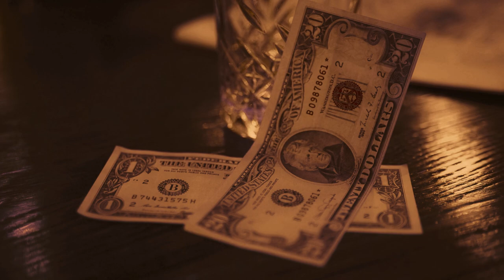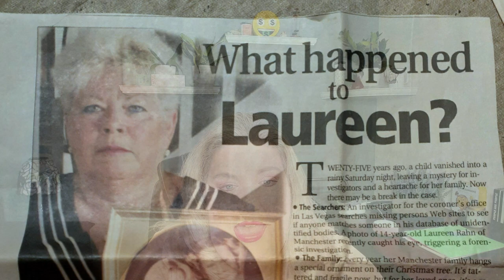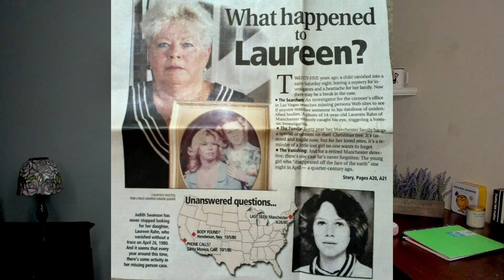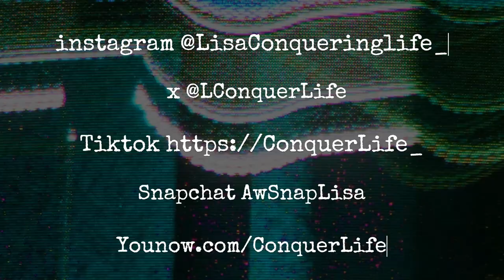The Mysterious Story Behind The Disappearance of Laureen Rahn's .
The Mysterious Story Behind  The disappearance Laureen Rahn's

Description:
🕵️‍♂️ Prepare yourself for a deep dive into the mysterious disappearance of Laureen Rahn! Join us as we uncover the shocking truth behind her  disappearance that has puzzled investigators for decades. 🕵️‍♀️

📅 Published on [Current Date]

🔍 In this gripping episode, we unravel the perplexing case of Laureen Rahn, a teenage girl who mysteriously vanished from her apartment in 1980. With twists and turns that defy explanation, this unsolved mystery has captured the imaginations of true crime enthusiasts and amateur sleuths alike.

🧩 Piece together the clues with us as we explore the events leading up to Laureen's disappearance, the initial investigation, and the baffling lack of concrete leads. 🕵️ What really happened on that fateful night, and why has the truth remained elusive for so long?

🔎 Our investigation includes interviews with key figures, reexamination of evidence, and expert insights into the complexities of this cold case. Get ready for a rollercoaster of emotions as we peel back the layers of the Laureen Rahn mystery, separating fact from speculation.

🌐 Connect with the true crime community and share your thoughts on this perplexing case in the comments below. Do you have your own theories or insights? We want to hear them!

Your support helps us bring attention to these cases and, hopefully, find answers.

🔒 Help us crack the case by sharing this video with your friends, family, and fellow armchair detectives. Together, we can shine a light on the shocking truth behind Laureen Rahn's Mysterious dIsappea